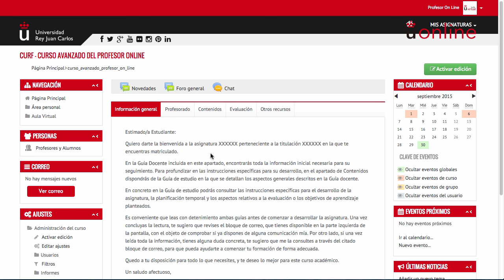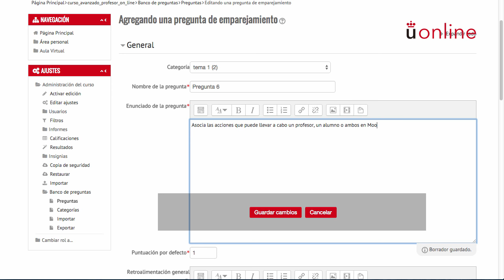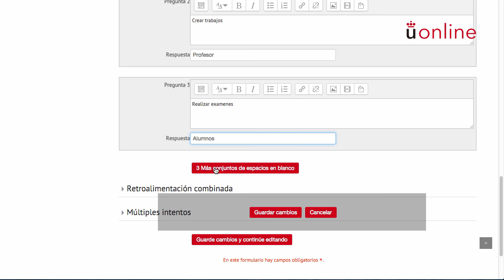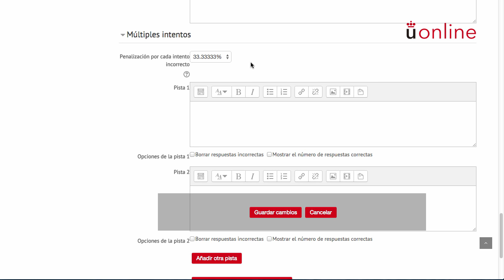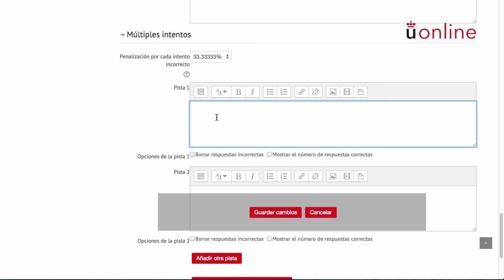3.1.1.4 Pregunta emparejamiento (Moodle 2.9)